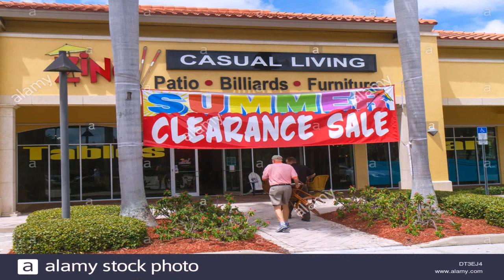Home Design Naples Fl - Gif Maker DaddyGif.com (see description)